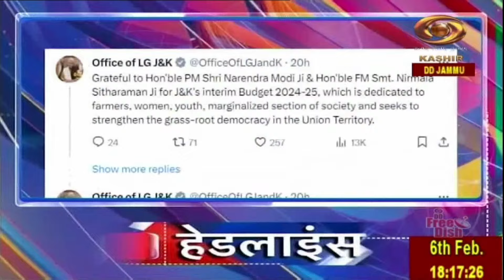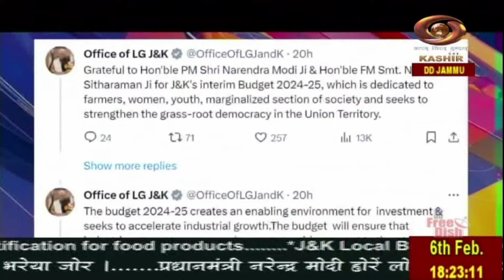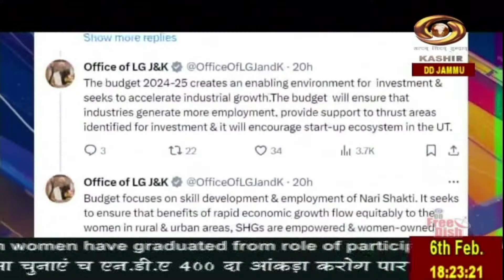Dogri News : Watch latest News coverage on DD Kashir's News Bulletin 'Dogri News' || 06/02/24